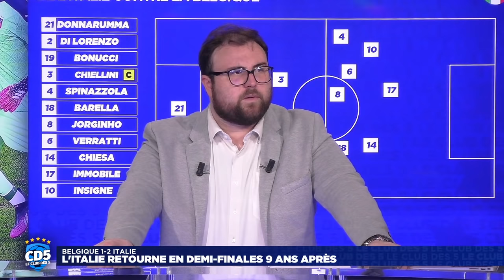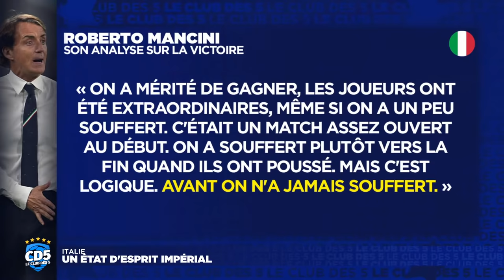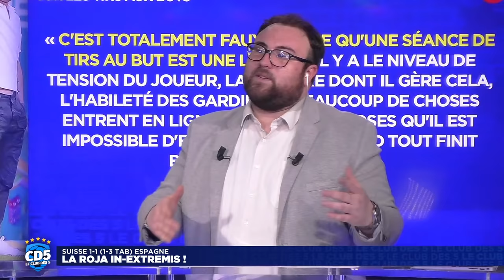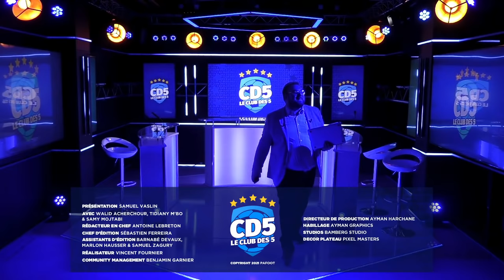Belgique vs Italie (1-2) / Suisse vs Espagne (1-1, 1-3 TAB) EURO 2020 - Débriefs #916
La question du soir :
Qui ira en finale entre l'Espagne et l'Italie ?

Le programme pour faciliter votre lecture les Socios :
- Début d'émission (0:00)
- Sommaire (3:28)
- Belgique 1-2 Italie : la Squadra de retour en demies (7:35)
- La Belgique vaincue par plus forts (36:17)
- Suisse 1-1 (1-3 TAB) Espagne : la Roja in-extremis (1:08:55)
- Suisse : Sommer n'a pas suffi (1:30:47)